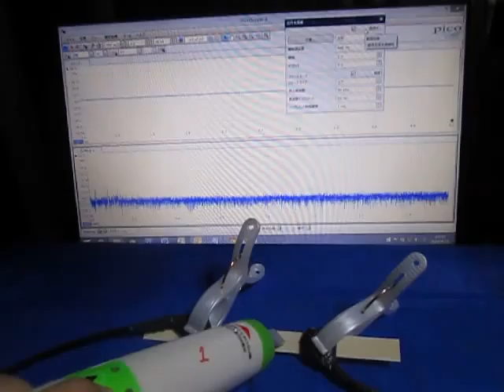表面弾性波の観察 Observation of the surface acoustic wave